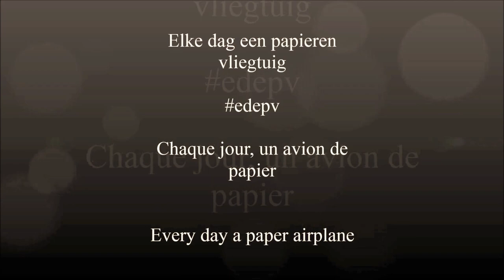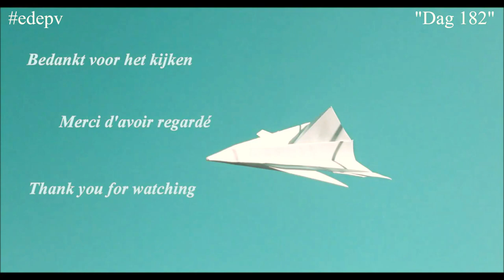edepv 182 Lelystad Papieren vliegtuig vouwen/ Paper airplane folding/ Avion en papier pliage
Vandaag weer een papieren vliegtuig.
Ook nu is het weer gelukt om er een eenvoudige zwever te maken.

Ben nog steeds in de weer, met het bedenken van papieren vliegtuig nummer 200.